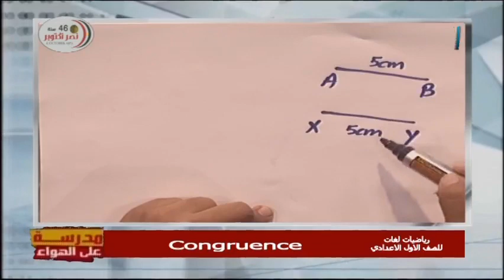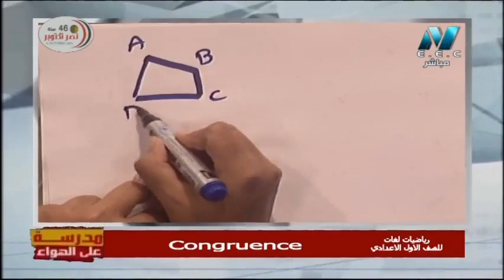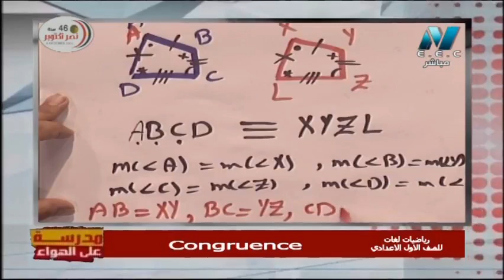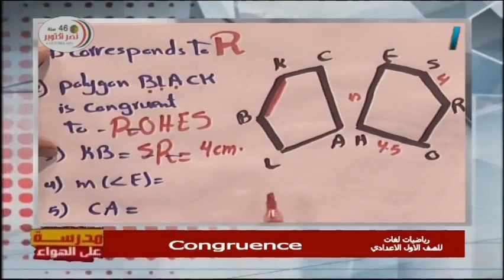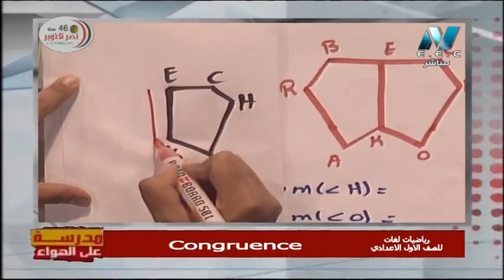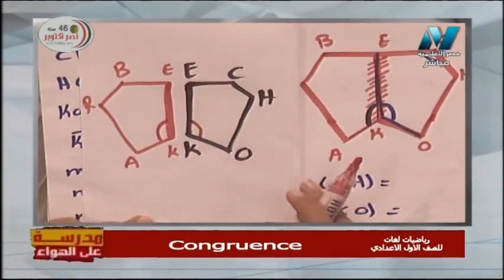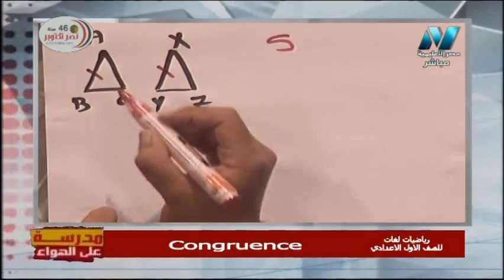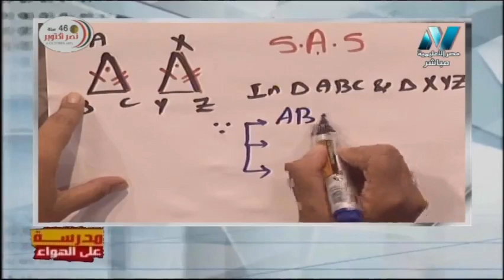رياضيات لغات الصف الأول الاعدادي 2020 ترم أول الحلقة 8 - تقديم أ/ مروة زكريا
رياضيات لغات الصف الأول الاعدادي 2020 ترم أول الحلقة 8
تقديم المادة العلمية أ/ مروة زكريا
 حلقة يوم الجمعة 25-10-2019 من برنامج مدرسة على الهواء هو أول برنامج تفاعلي مع الطلاب على الهواء مباشرة ويذاع يوميا من الساعة 12 ظهرًا حتى الساعة 2 ظهرًا ومن الساعة 3 مساء حتى الساعة 5 مساء ومن الساعة 8 مساء حتى الساعة 10 مساء